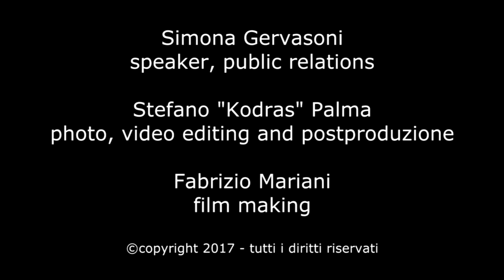Coro acustico Enjoy a Globo Palco Aperto 8 ottobre 2017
Il piacere di cantare insieme coinvolge altre persone che iniziano ad organizzare eventi con la volontà di aiutare l’Ospedale degli Amici di Neisu nella Repubblica Democratica del Congo. Nel giugno del 2004 con apposito atto si costituisce formalmente come “Associazione Culturale Gruppo Musicale Amici&Voci”. Nel 2011 con modificazione dello Statuto e successivo decreto della Provincia di Monza e Brianza diviene “Gruppo musicale Amici&Voci” Associazione di Promozione Sociale iscritta nel Registro Provinciale dell'Associazionismo, sezione APS, col n° MB - 47 .